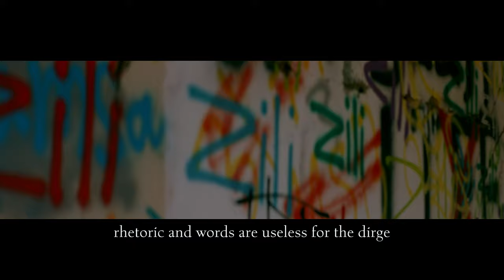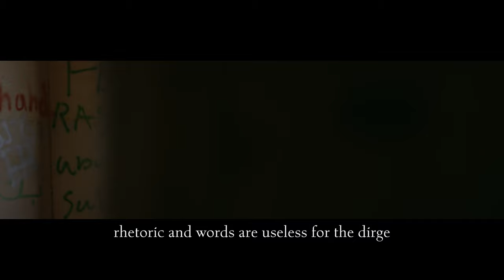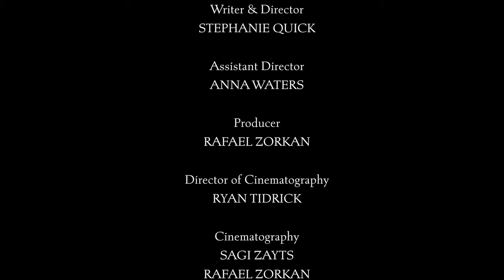"Costly" (Stephanie Quick) // Original Lyric Video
The official Lyric Video for 'costly' by Stephanie Quick. Get 'the costly ep' now on all platforms:

Read/Listen to "Blood, Fire, and Whiskey: Behind the Lyrics & Video for 'costly'" //